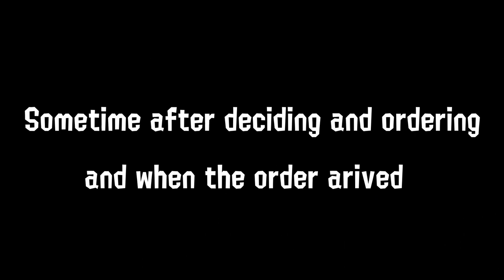(Splatoon GMOD Short) Midnight snack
A little short with voice acting :3